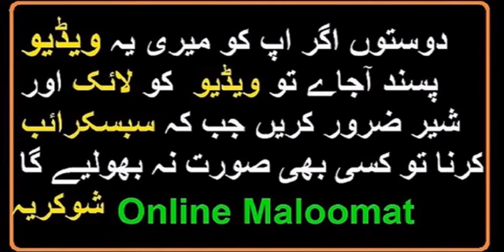Pakistan Young Talented Opener Fakhar zaman | فخر زمان اب فخرے پاکستان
فخر زمان  اب فخرے  پاکستان  جس نے انگلینڈ کے بولرو کو دن میں تارے دیکھا  دیے ہیں

Pakistan team,
Pcb cricket,
Online Maloomat,

For More Videos About Cricket